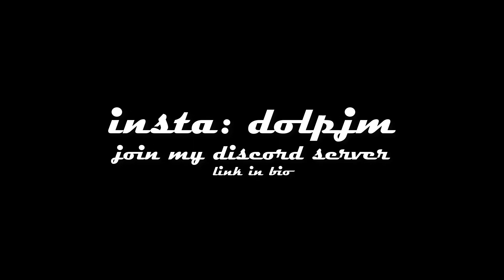broken mess // EP2 S3 - msp series (13+)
the moment you have all been waiting for..
2nd and last part of the crossover with dirty money!!